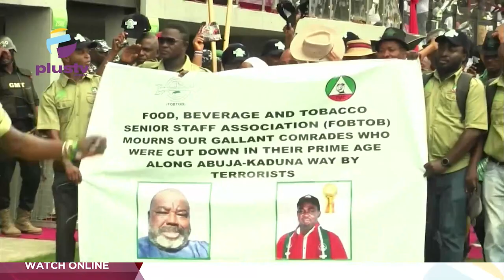Workers' Day: T.U.C Identifies Insecurity, Poverty As Major Challenged Confronting Nigerian Workers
The Trade Union Congress (TUC) has decried the increasing spate of insecurity nationwide. Chairman of TUC Kaduna State, Comrade Abdullahi A Danfulani, described insecurity and hunger as major challenges confronting Nigerian workers.

Christiana John-Bawa, Secretary, Kaduna State Council, Nigeria Labour Congress joined us to discuss.